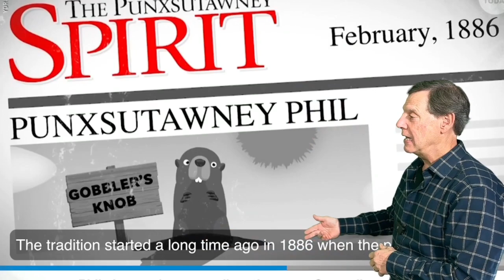Did he or did he NOT see his shadow?